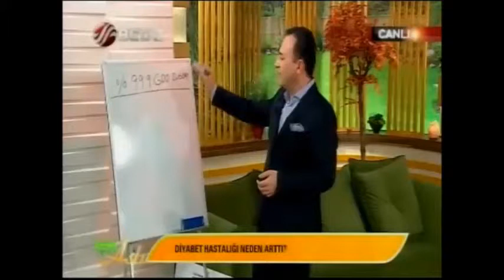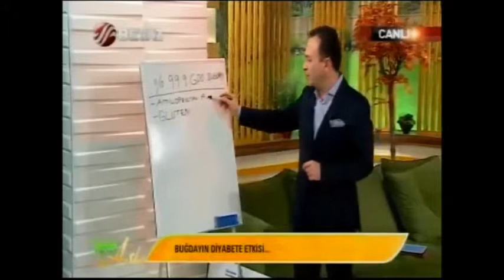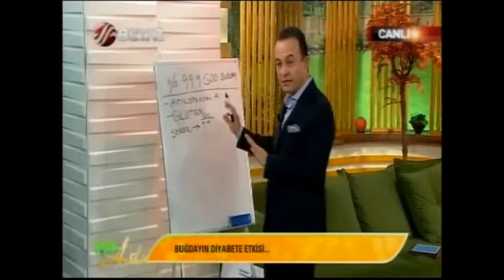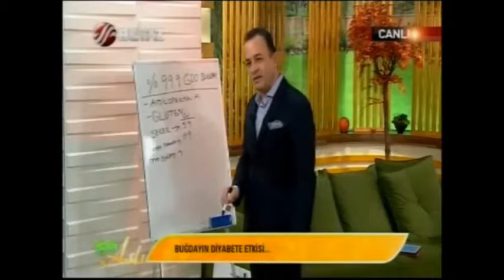Diyabetin Nedenleri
Dr. Ümit Aktaş diyabetin nedenlerini (şeker hastalığının nedenlerini) anlatıyor.